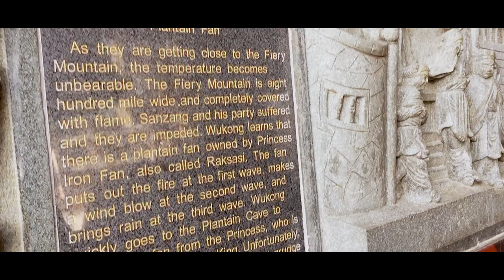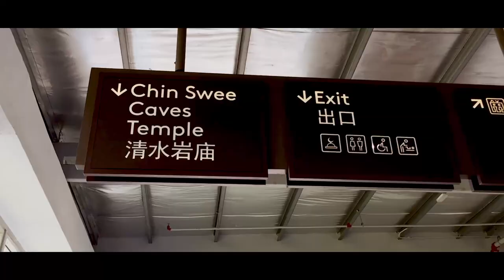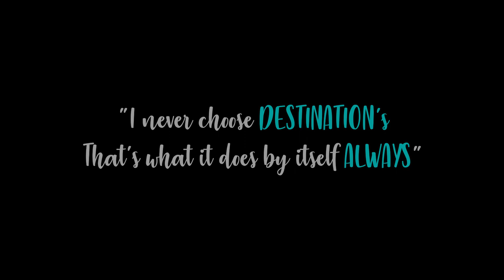Chin Swee Temple | Genting Highland | Colours of Malaysia | Part 1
The day i decided to visit "Genting Highland Theme Park and the most famous Casino" i was going there by cable car and see tall tomb and giant idol which i think was worth visiting and got some material worth uploading...
i hope you are gonna like it.